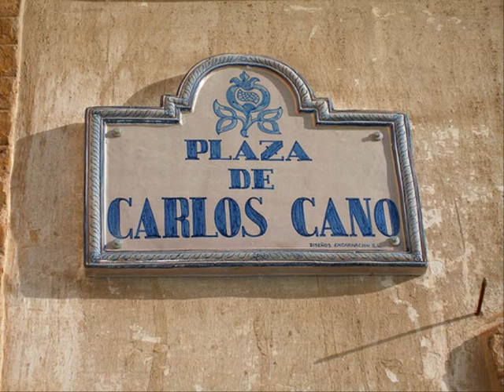CARLOS CANO: PASODOBLE TORERO A GERALD BRENAN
Don Gerardo, dejaste las islas británicas y encontraste tu hogar en la Alpujarras. AY Alpujarra, Alpujarra.
Esto es viví y lo demás son tonterías.
Y sin tantos visitantes, mejor.